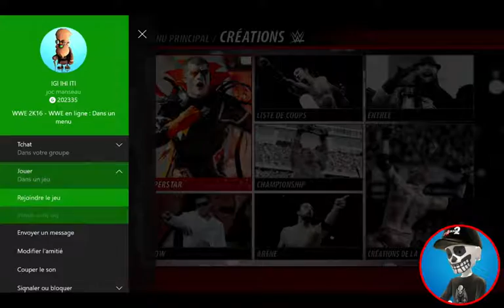WWE 2k16 En ligne